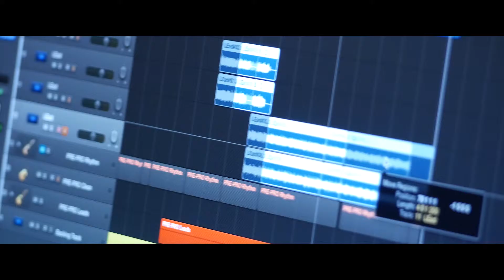ORIGIN - In The Studio (Part 1)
The first of three episodes highlighting the time I spent in the studio recording my upcoming album 'Origin' set to release on March 8th. Enjoy!

~Shot and edited by Noah Stratton Twine of Cedar Roost